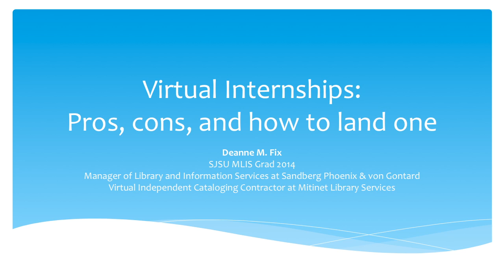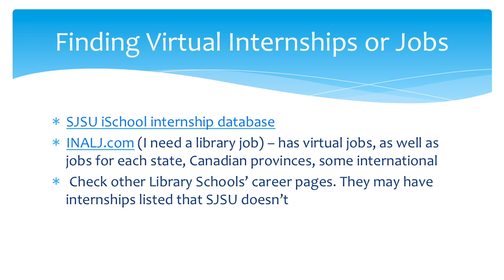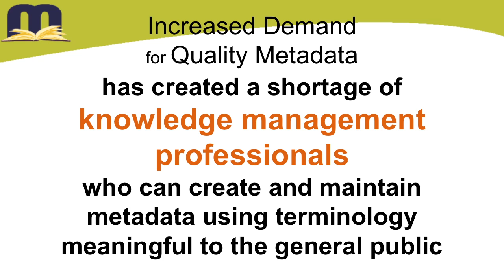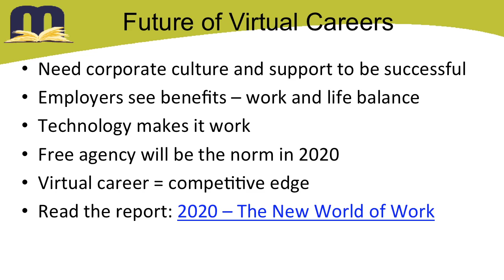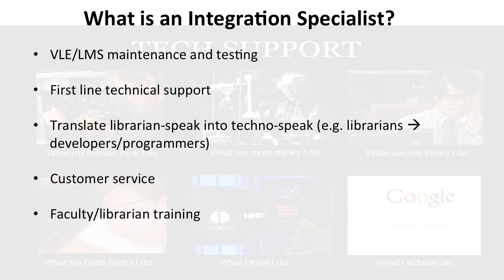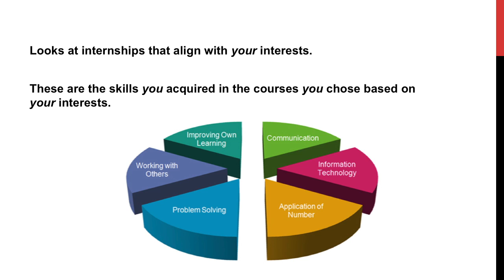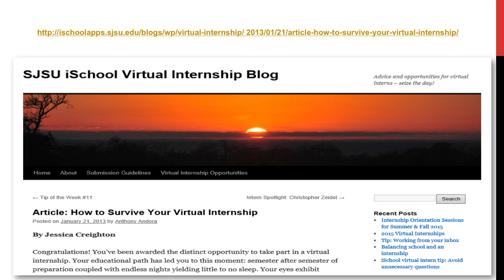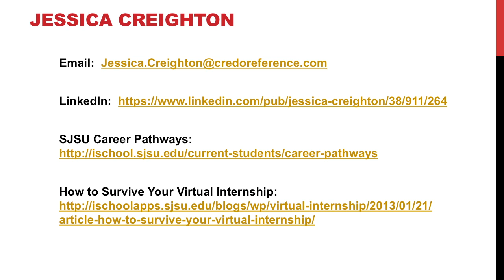Real Job, Remote Work: How to Land a Virtual Career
Abstract:
Come hear what it’s like to work virtually, the skills needed for success, and how to land a virtual gig. Learn what hiring professionals look for when recruiting talent and get the inside scoop from SJSU alumnae who started as virtual interns and turned their experiences into full-time jobs. Find out what the virtual job market looks like and how the SJSU iSchool prepares students for virtual opportunities.

Biography: Tom Adamich
Tom Adamich is a digital asset Librarian, certified teacher librarian, and a librarian.  He is a graduate of the Kent State University (KSU) School of Library and Information Science and KSU College of Education School Library Media Certification. Adamich’s current research focus is multimedia-based digital asset management, semantic technology, analytics and ontology/taxonomy management. Additionally, he has researched extensively in the arena of K-20 cataloging/metadata creation, exploring its connection to school curriculum, critical thinking skill development, and standards-based education. He has participated in numerous cataloging utilization studies and continues to write extensively on the topic.

Biography: Deanne Fix
Deanne Fix is the manager of Library and Information Services at Sandberg Phoenix & von Gontard in St. Louis, Missouri. She also works virtually as an independent cataloging contractor for Mitinet Library Services in Verona, Wisconsin. Fix received her Master’s degree in Library and Information Science in 2014 from San José State University and her Bachelor of Arts degree in English from Saint Louis University.

Fix is a member of the American Association of Law Librarians, the Mid-America Association of Law Librarians, the American Library Association, and the Special Libraries Association, where she currently serves as the public relations chair for the St. Louis Metro chapter.

Biography: Jessica Creighton
Jessica Creighton is an instructional technology specialist with Credo Reference and is involved in the creation of multimedia using HTML5, CSS, Javascript, Adobe Captivate, Adobe Photoshop, and/or Articulate Storyline. Creighton is responsible for assessing multimedia to ensure the material is presented in a manner that can be easily digested by the student. She is also dedicated to continuing her education through webinars and MOOCs. She graduated from San José State University (SJSU) with her MLIS degree in 2013 and specialized in aspects of information technology and web design. While a student at the SJSU School of Information, she served as secretary for the iSchool’s student and alumni association, iSchool Connext.

Biography: Laura Francabandera
Laura Francabandera is the senior instructional technology coordinator for Credo Reference, a provider of online reference content and information skills solutions, dedicated to helping students and library patrons build the information skills necessary for academic, professional and personal success. Francabandera is an alumna of the School of Information at San José State University, earning her Master’s degree in Library and Information Science. She has presented at ALA conferences and Charleston conferences.